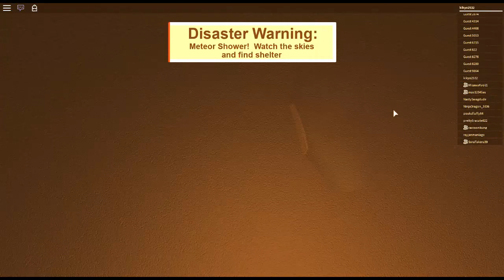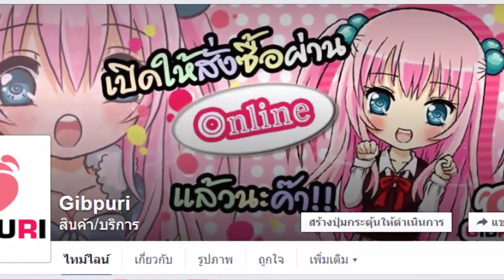โรบล็อก #3 : จำลองโลกภัยพิบัต์เอาชีวิตรอด!!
พี่กิ๊บเล่นเกม roblox เกมจำลองโลกเสมือน ลองมาอยู่ในเหตุจำลองภัยพิบัตฉุกเฉินบ้าง จะเอาตัวรอดยังไงมาติดตามพี่กิ๊บด้วยนะคะ